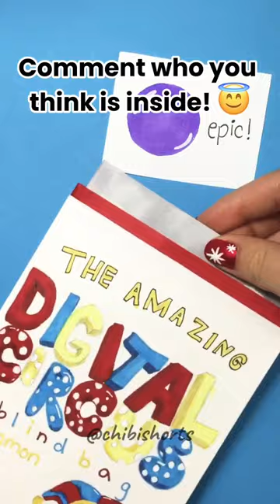The Amazing Digital Circus Blind Bag?! 🤩